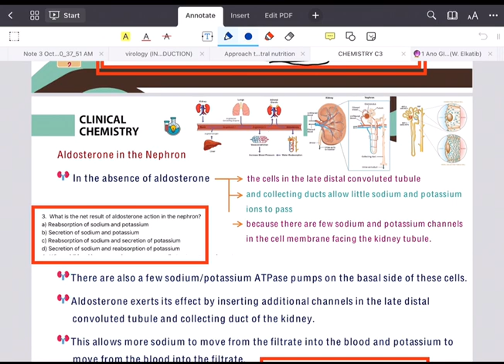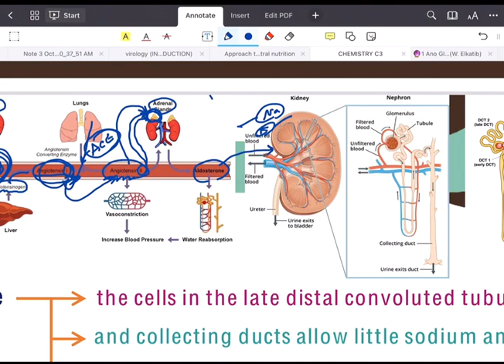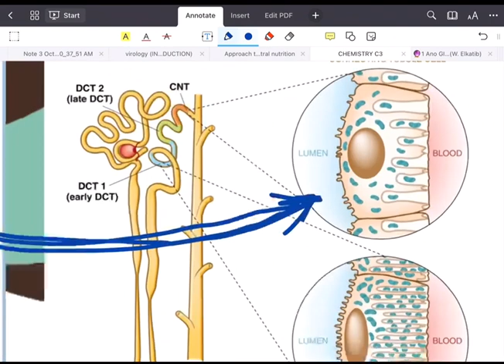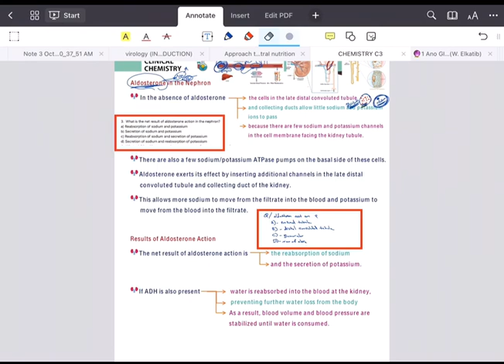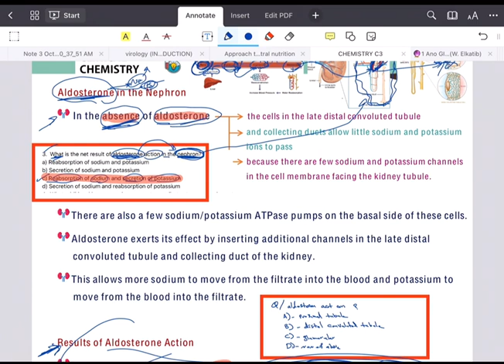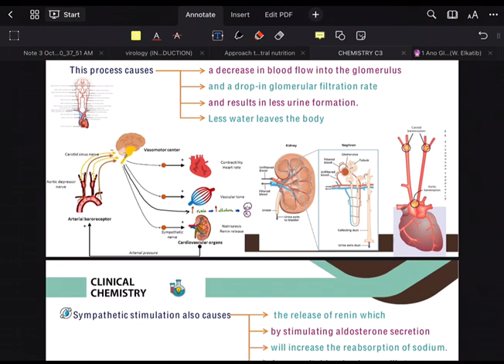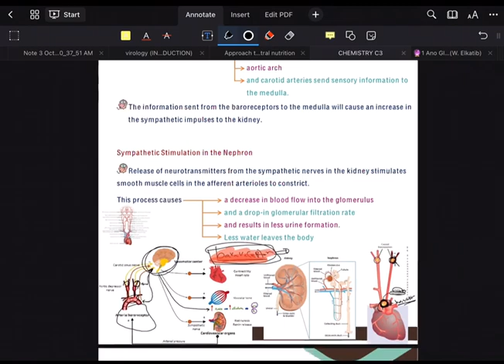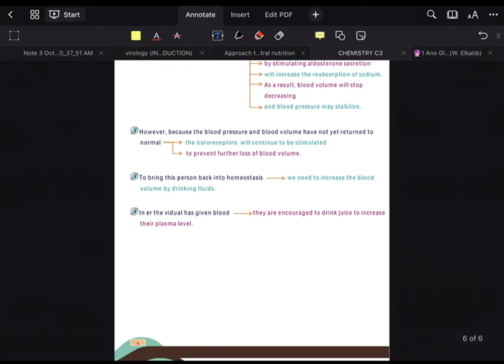الكيمياء السريرية /المحاضرة 3 (aldosterone ) الجزء 2 /تحليلات مرحلة ثالثة